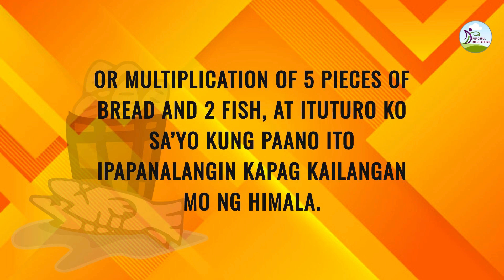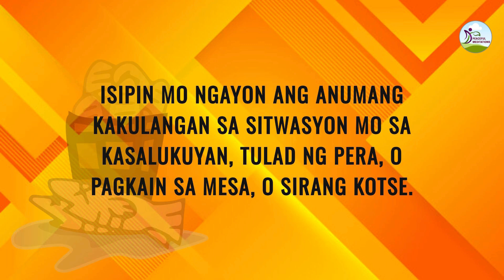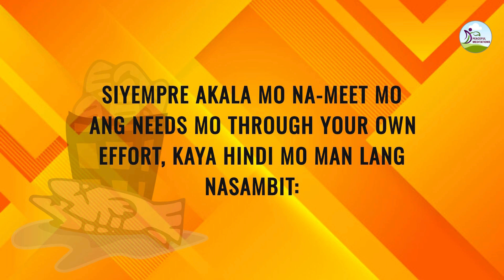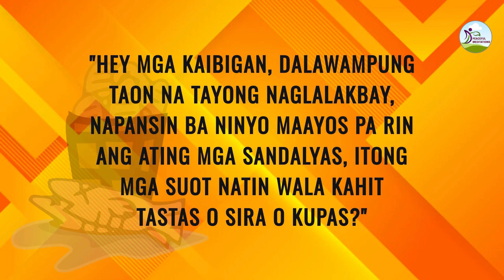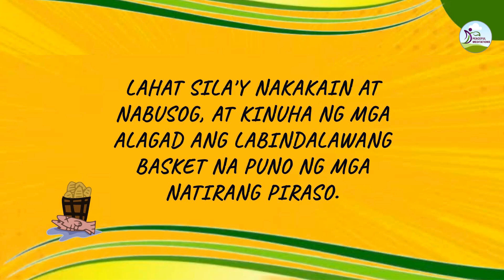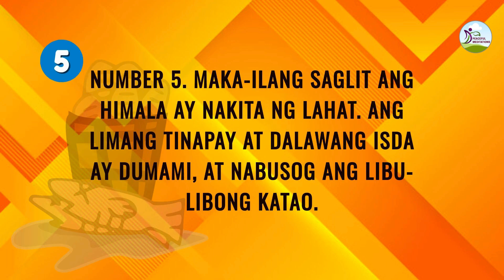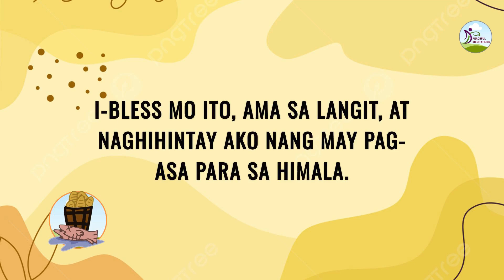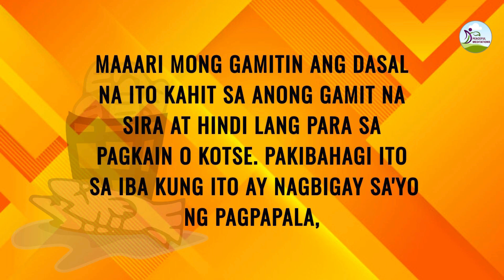PANALANGIN KUNG KULANG ANG PERA, WALANG PAGKAIN, O SIRANG GAMIT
DEBOSYONAL NA PANALANGIN PARA SA HIMALA NG DIYOS NA PARAMIHIN ANG ANUMANG KAKULANGAN SA BUHAY MO

(Subtitles in your own Language)

Sa isang kakaibang kwento mula sa Banal na Kasulatan, ipinapakita sa atin ang kamangha-manghang pag-aaruga ng Diyos sa Kanyang mga anak, lalo na sa panahon ng pangangailangan tulad ng kahirapan sa pinansya. Isinalaysay sa Mateo 14:13-21 ang kwento ni Hesus na nagbigay pagkain sa limang libo nilalakI gamit ang limang tinapay at dalawang isda.

Sa kwentong ito, makikita natin ang kahanga-hangang kapangyarihan ng Diyos na magbigay ng saganang biyaya sa mga oras ng pangangailangan. Sa kabila ng limitadong supply ng limang tinapay at dalawang isda, nagawa Niya na punan at paramihin ito upang mabusog ang limang libo. Isang magandang halimbawa ito ng pangako ng Diyos na proprotektahan Niya at poprosperahin ang Kanyang mga anak kahit sa mga panahon ng pangangailangan.

Sa ating pang-araw-araw na buhay, ito ay paalala na kahit sa kabila ng ating mga pagkakulang, maaasahan natin ang Diyos na handang magbigay ng sapat na biyaya. Isa itong paalala na huwag mawalan ng pag-asa at manalig sa Diyos sa oras ng pangangailangan, dahil ang Kanyang pag-aaruga at kagandahang-loob ay hindi nagkukulang.

Chapters:
00:00 Introduction
00:59 Request to subscribe, like, comment, share
01:18 Panalangin Sa Pagpaparami ng Tinapay At Isda
04:00 Ang mga Tao ay Tumitingin sa mga Malalaking Miracles
04:39 Mga Israelita na Naglakbay sa Ilang ng 40 Years
05:13 Deuteronomio 8:4
06:49 Ikumpara Mo ang mga Pangangailangan mo Ngayon
07:01 Matthew 14:13-21
08:44 Limang Puntos: Mga Dapat mong Tandaan
09:47 Limang Puntos: Iayos Mo ang Iyong Panalangin
10:45 PRAYER FOR FINANCIAL MULTIPLICATION
12:35 PRAYER FOR BROKEN THINGS
13:55 Gamitin ng Dasal na ito kahit sa  anong Gamit na Sira
14:29 End Card